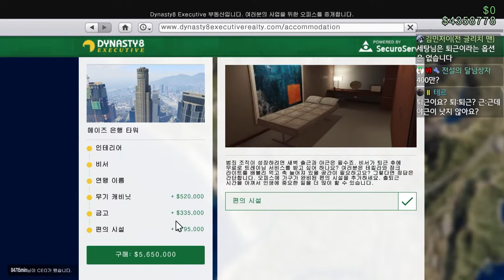GTA5 비밀에 쌓인 가장 높은 건물!! [메이즈 뱅크 타워 리뷰!] 무려 96층에다가 구매도 가능하다고?!